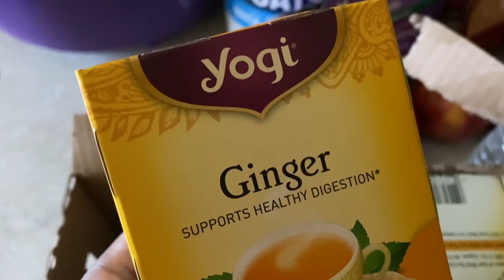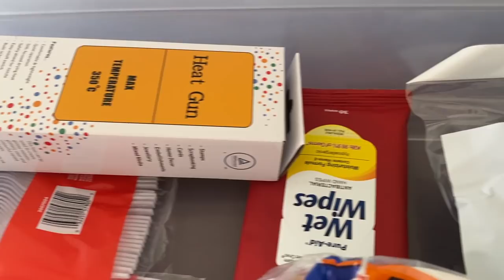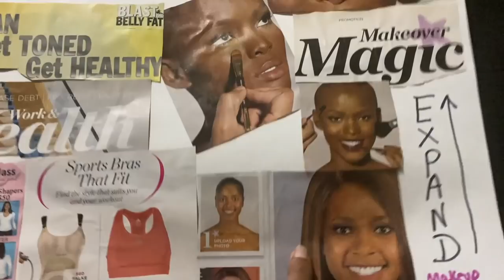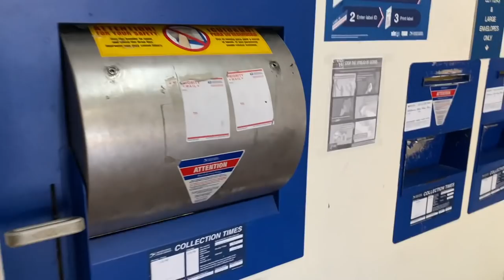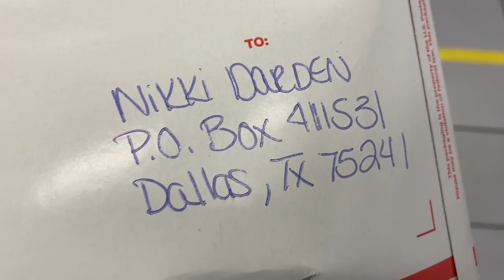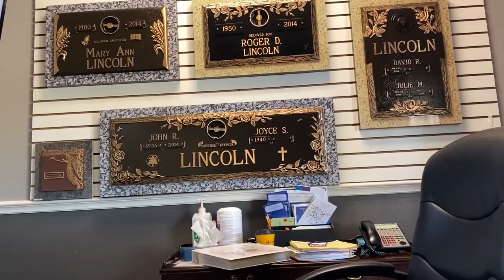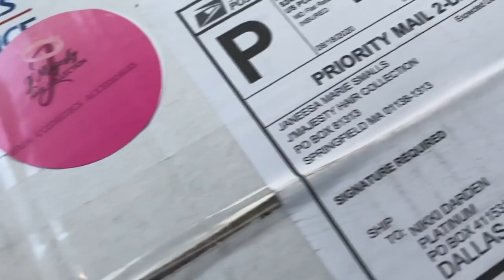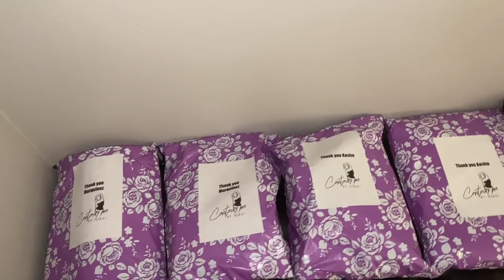~VLOG~ I FINALLY GOT OUT THEN MY HOTEL CAUGHT FIRE, DAD IN ICU. PHOTOSHOOT FOR MY SHAPEWEAR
Hey Plat Brats. Here's August 2020... Enjoy

***Places/things mentioned in the vlog***
-ginger tea
-face steamer
-clear milk cartoon
-business cubes
-heat sealer
-apple watch band
-countertop Ice machine

Code: Platinum15

My Website, here you can find
-Platinum Germ Killer Hand Sanitizer
-Nail Grippers
-Bling Pop Sockets
-Platinum Touch Yoni Towel

The Container Store/ Small Drop-Front Shoe Box Case of 6

Check out previous month vlogs/I vlog monthly

*July
~VLOG~HOW I'M LOSING MY WEIGHT, HOW I MAKE MY MONEY, FIGHTING AN ILLNESS DURING A PANDEMIC!!!

*February
~VLOG~ A MUST SEE! WHERE  HAVE I BEEN? JAMAICA, VALENTINES, GIRLS TIME, I HATE MY NAILS! (FEB 2020)

*October
~VLOG~ GETTING MY WIFE AND I SUGAR DADDIES. BDAY MONTH! NEW YORK, MIAMI, MEXICO
you are a company/brand and would like for me to try/review your product

Video Equipment***

Code: PLATINUMD

CODE: Platinum15